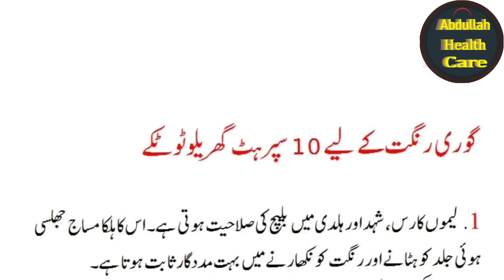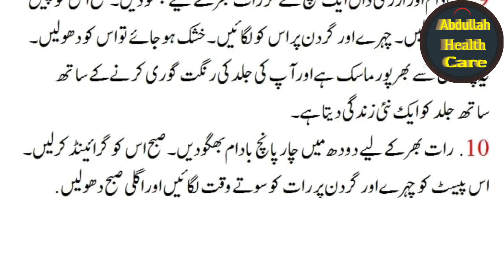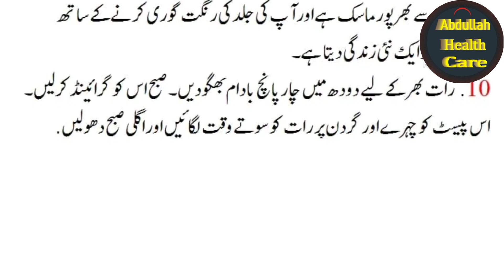Chehre Ki Rangat Gori Kerne Ka Tarika I Gori Rangat Ke Liye Asaan Totka | Health tips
Chehre Ki Rangat Gori Kerne Ka Tarika I Gori Rangat Ke Liye Asaan Totka | Health tips | HEALTH POINT OFFICIAL

DR SHARFAT ALI
health point official
health care
tib nabvi sa ilaj